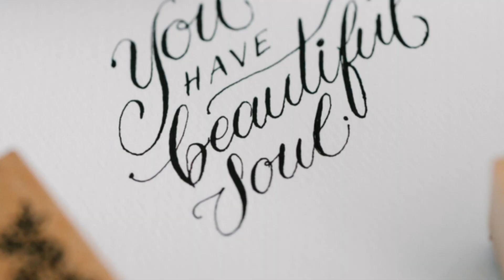Unlock Inner Peace: Why Nothing Outside You Has the Power to Disturb You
Welcome to the ReThink Podcast, where we explore topics that inspire personal growth, self-discovery, and higher consciousness. From manifesting your dreams to overcoming limiting beliefs, each episode offers practical advice to help you unlock your true potential and live a more fulfilling life. Join us as we dive into mindfulness, self-improvement, and the power of your thoughts to create lasting change.